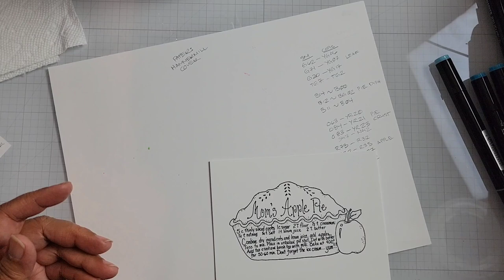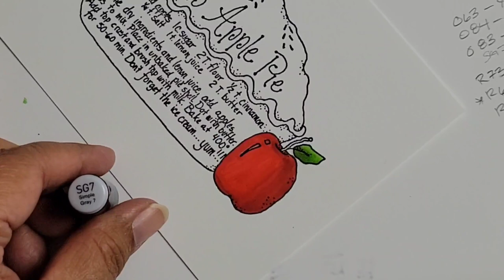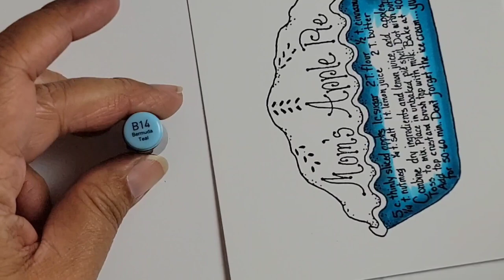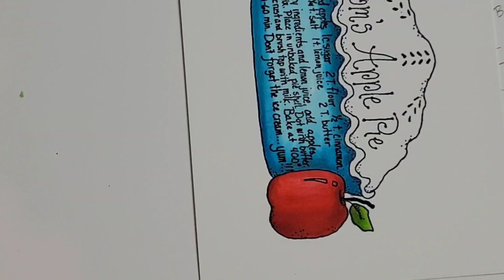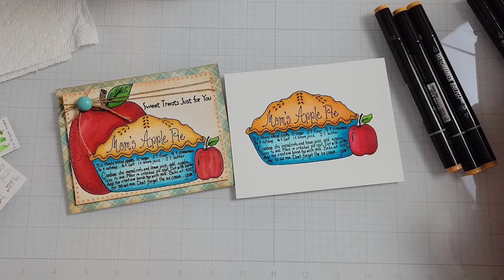First time coloring with Sketchmarkers + my finished Color Swatch Chart